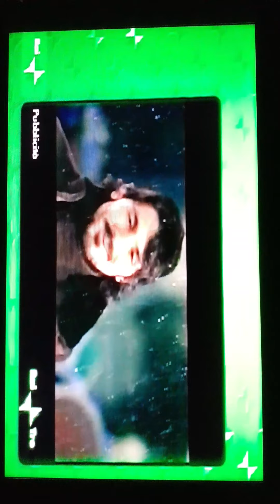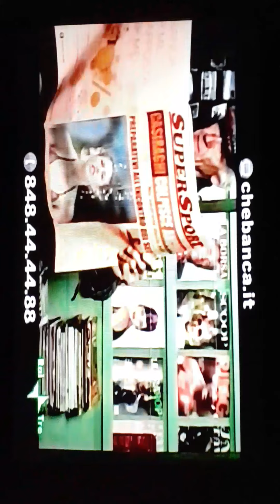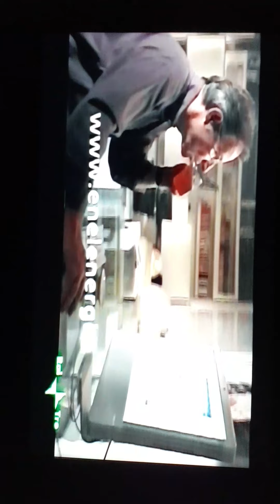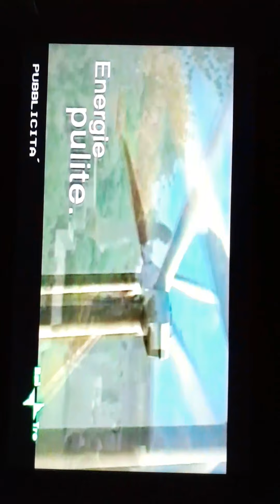Sequenza pubblicitaria del 26 dicembre 2008 durante il film di animazione "Gli aristogatti "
Sequenza pubblicitaria durante il film di animazione di walt Disney "Gli Aristogatti "
In prima visione su Raitre il 26 Dicembre 2008